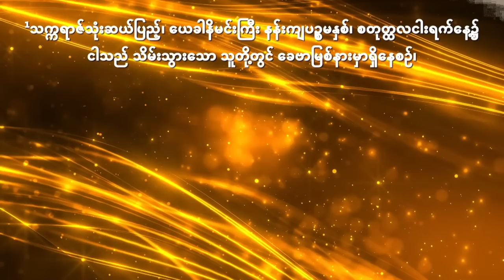အလင်းတော် | Pastor Sarah Aye